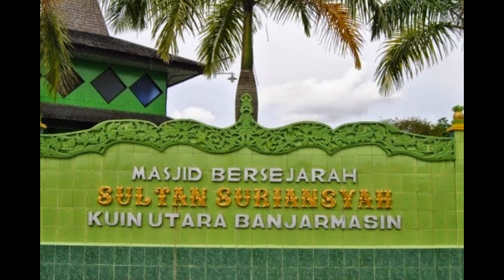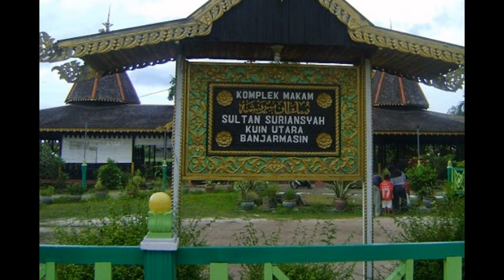Masjid Sultan Suriansyah - Kalimantan Selatan | Tempat Wisata di Indonesia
Masjid Sultan Suriansyah atau Masjid Kuin adalah sebuah masjid bersejarah di Kota Banjarmasin yang merupakan masjid tertua di Kalimantan Selatan. Masjid ini dibangun pada masa pemerintahan Sultan Suriansyah (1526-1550), Raja Banjar pertama yang memeluk agama Islam. Masjid Kuin merupakan salah satu dari tiga masjid tertua yang ada di kota Banjarmasin pada masa Mufti Jamaluddin (Mufti Banjarmasin), masjid yang lainnya adalah Masjid Besar (cikal bakal Masjid Jami Banjarmasin) dan Masjid Basirih.